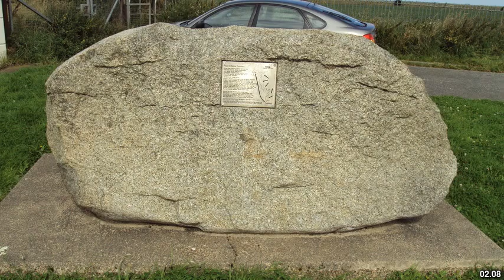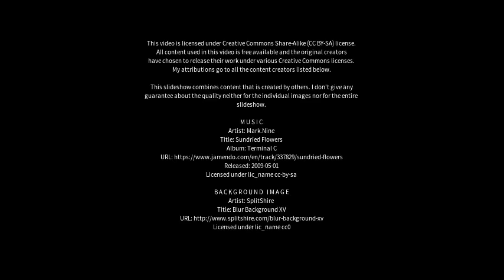Best places to visit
Best places to visit - Stone (United Kingdom) Best places to visit - Slideshows from all over the world - City trips, nature pictures, etc.